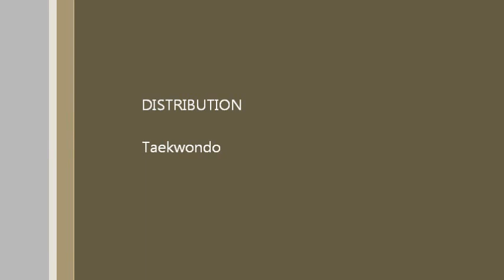Taekwondo Arber Mustafa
Championnat Suisse Taekwondo Arber Mustafa